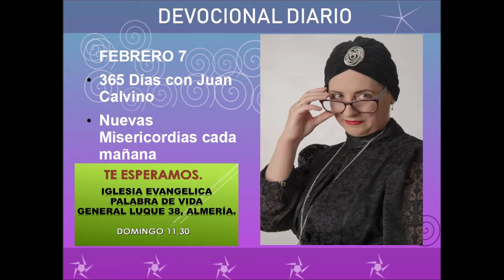Devocional diario febrero 7